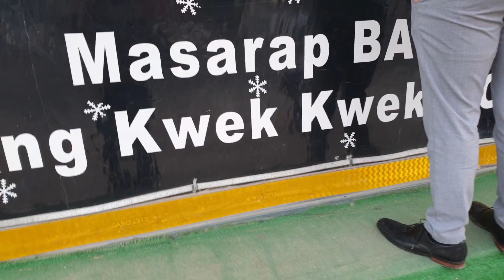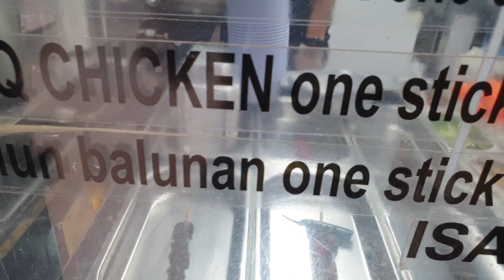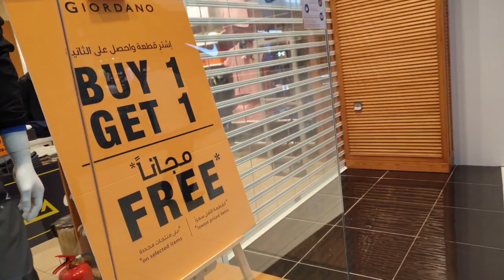NAKA GALA RIN AFTER PANDEMIC